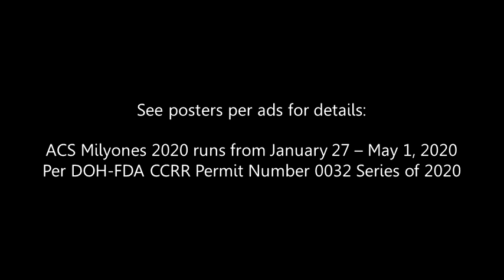ACS Milyones 2020 Radio Ad (Revised) (2020)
2. Place entry inside a white, legal-sized envelope and write the promo title:
“ACS MILYONES 2020”, proof – of – purchase used (POP), and MBC Station.

There will be 13 Weekly Draws every Saturday at 10 in the morning.

Weekly Prizes:
3 Winners of 1,500 Pesos
10 Winners of Product Gift pack

Grand Draw Prizes:
Regional Prize Grand Prize:
1 winner of Php P50, 000 x 10 areas

Consolation Prizes:
10 winners of Php 5,000 each x 10 areas

Grand Draw Prize:
1 Winner of Php 1 Million Pesos

Hatid Sa'yo ng: Unique Toothpaste, Pride Detergent, Star Wax Floor Wax, Shield Bath Soap, Smart Dishwashing, at White Rose Kojic Whitening Soap

See posters per ads for details:

ACS Milyones 2020 runs from January 27 – May 1, 2020
Per DOH-FDA CCRR Permit Number 0032 Series of 2020